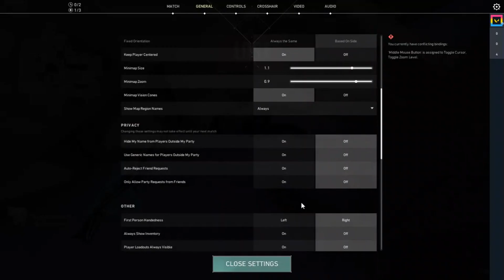The Titan Sub Has Been Found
After four days of searching they have finally been found, let me explain it real quick though.